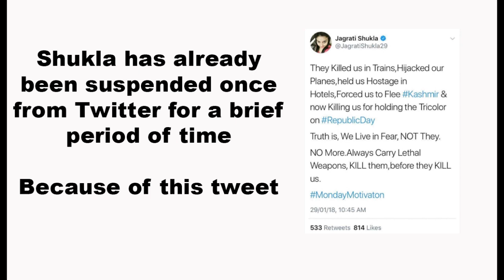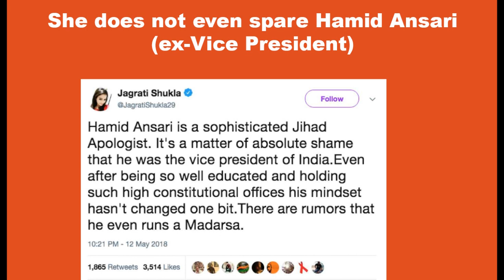The Flag-Bearer of Hatred- Jagruti Shukla